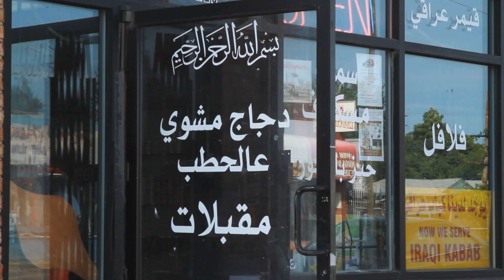Undergraduate Research: Salwan Georges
Salwan Georges conducts meaningful and creative research with the resources of the Michigan Center for Undergraduate Research (MCUR). Housed in the Honors College, MCUR supports undergraduate researchers across Oakland University by offering information and training, promoting ingenuity and aspiration, and helping develop projects and project funding plans.